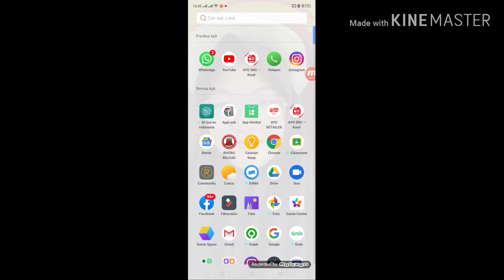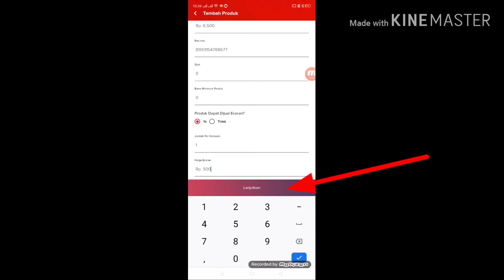Input barang di ayo kasir src